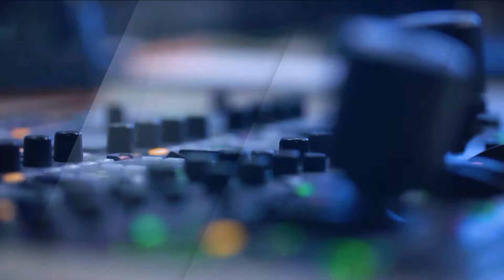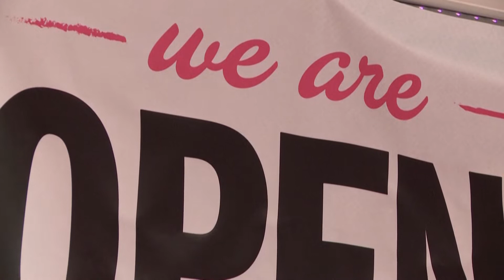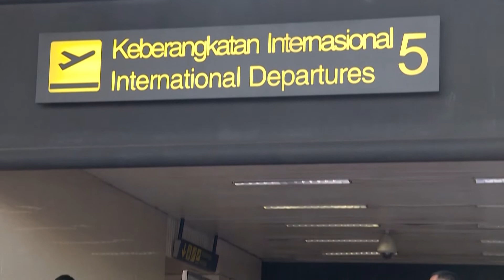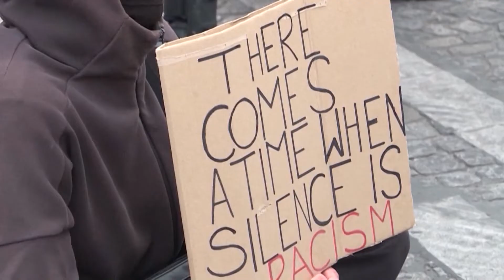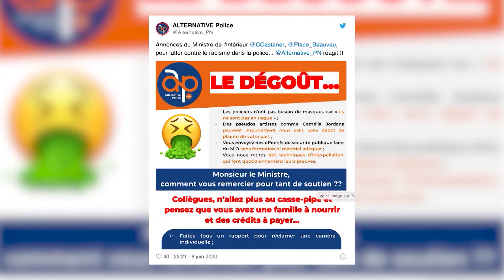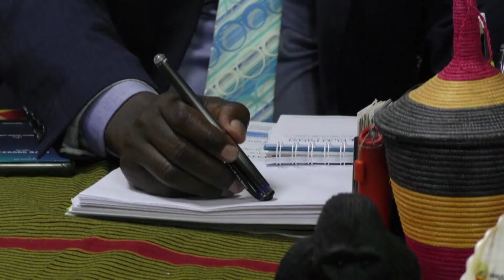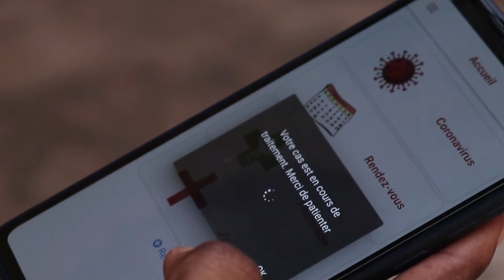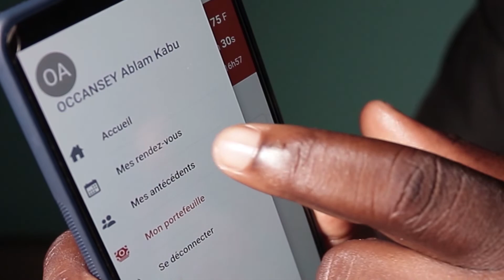JT, édition de la mi-journée TELESUD 11/06/20